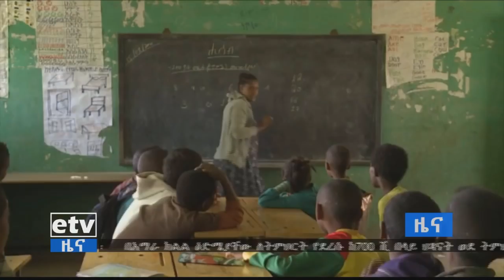EBC በአማራ ክልል ከ7ዐዐ ሺህ በላይ ዕድሜያቸው ለትምህርት የደረሰ ህጻናት ትምህርት ቤት እንዳልገቡ ተገለፀ፡፡